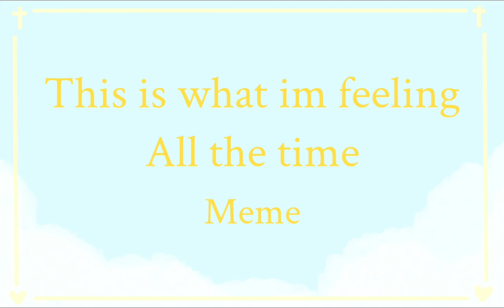This is what I’m feeling all the time // animation meme (Ft. Gabby Angel)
I’ve been horribly paranoid and scared so I made this as a stress relief, I truly adore Gabby Hare Angel, she’s so sweet and nice…

Programs : Toonsquid and Videoleap

Hashtags